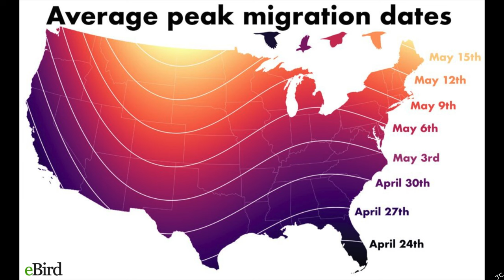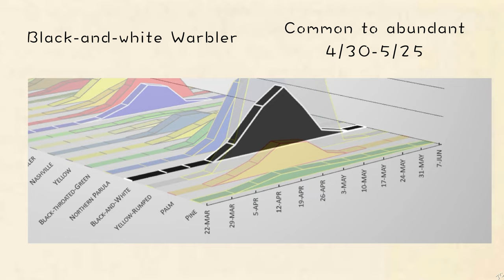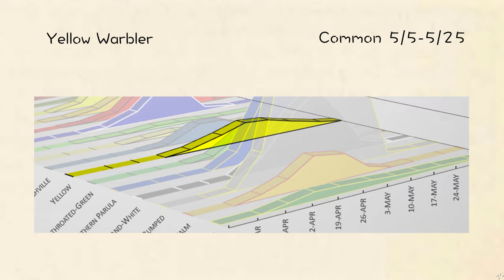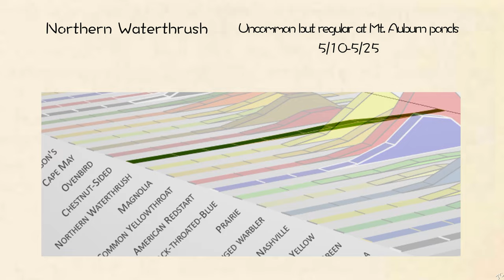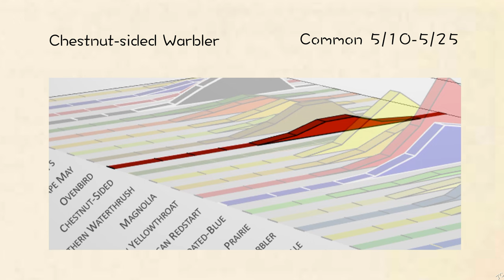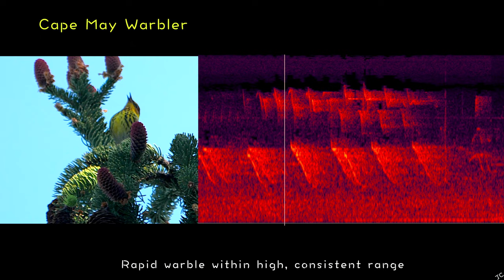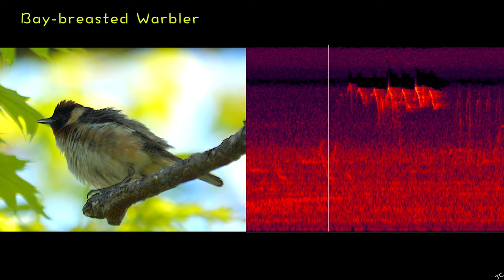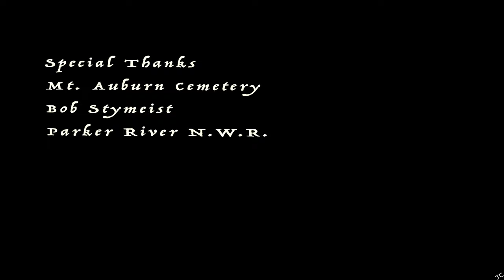Listening to Warblers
Open up your ears and listen!

Listening to Warblers is a bird song guide. Learn about identifying bird sounds, and enjoy the songs of the 25 most common warbler migrants in New England. Our hotspot is Mt. Auburn Cemetery, in Cambridge, MA. Also hear the calls and songs of many other common woodland birds in our area.

All songs in 4K video, multiple songs for every species.

06:49     Pine Warbler
07:45     Palm Warbler
08:36     Yellow-rumped Warbler
11:25     Black-and-white Warbler
13:16     Northern Parula
14:46     Black-throated Green Warbler
15:42     Yellow Warbler
17:41     Prairie Warbler
18:31     Nashville Warbler
19:00     Blue-winged Warbler
19:35 Black-throated Blue Warbler (see also
23:46     Northern Waterthrush
25:30     American Redstart
26:32     Common Yellowthroat
27:10     Magnolia Warbler
27:57     Chestnut-sided Warbler
28:46     Ovenbird
29:49     Wilson's Warbler
30:26     Tennessee Warbler
33:49     Cape May Warbler
34:59     Blackburnian Warbler
36:04     Blackpoll Warbler
37:03     Bay-breasted Warbler
43:25     Canada Warbler
45:41     Mourning Warbler